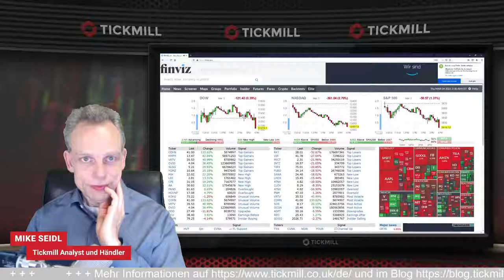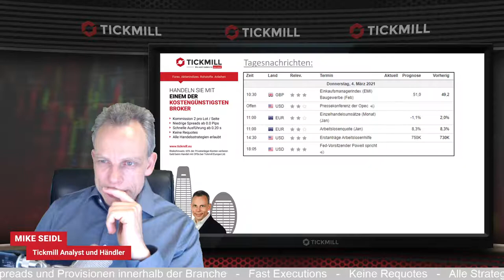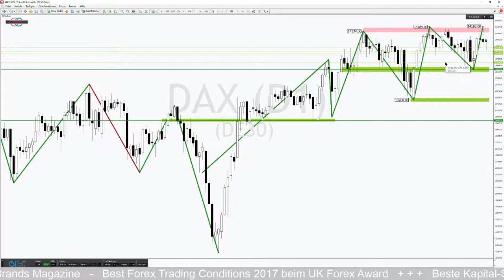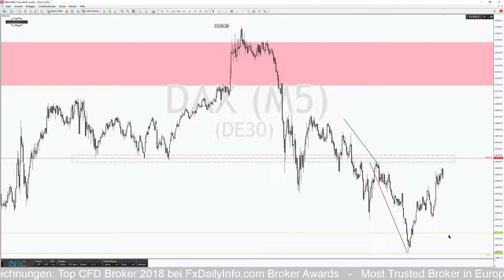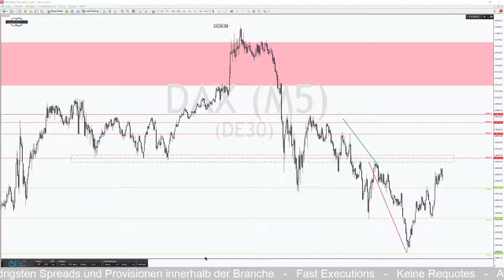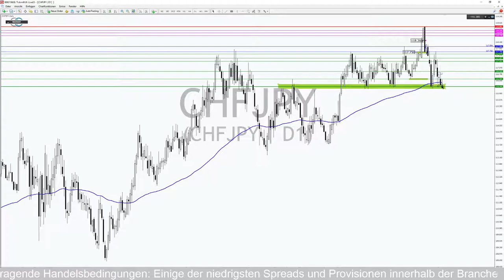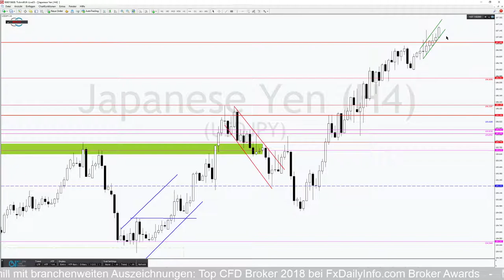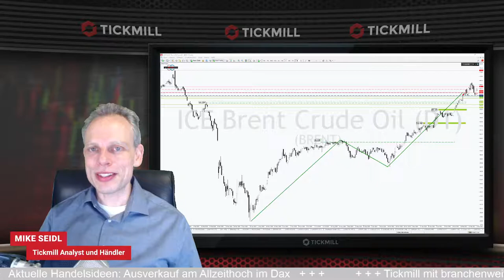DAX wiederholt das Spiel am Allzeithoch erneut